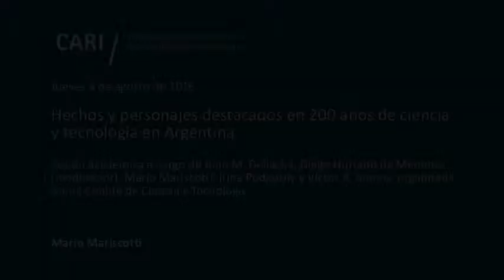Hechos y personajes destacados en 200 años de ciencia y tecnología en Argentina - Mariscotti PARTE 3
Hechos y personajes destacados en 200 años de ciencia y tecnología en Argentina

Sesión académica a cargo de Juan M. Dellacha, Diego Hurtado de Mendoza (moderador), Mario Mariscotti e Irina Podgorny, organizada por el Comité de Ciencia y Tecnología

Juan M. Dellacha / Doctor en Farmacia y Bioquímica de la UBA, Profesor Titular de Química Biológica en la misma facultad e Investigador Superior del CONICET. Realizó sus investigaciones sobre endocrinología en el Instituto de Química y Físicoquímica Biológicas, UBA-CONICET. Fue Director Nacional y Binacional del Centro Argentino Brasileño de Biotecnología

Diego Hurtado de Mendoza / Doctor en Física de la UBA. Profesor Titular de Historia de la Ciencia y la Tecnología, Escuela de Humanidades-UNSAM. Es autor de más de 70 artículos en revistas especializadas nacionales e internacionales y capítulos de libros. Autor de "La ciencia argentina. Un proyecto inconcluso 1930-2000" (2010) y de "El sueño de la Argentina atómica. Política, tecnología nuclear y desarrollo nacional 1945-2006" (2014)

Mario Mariscotti / Doctor en Física y Profesor Titular de Física Nuclear de la UBA. Director de I&D de la CNEA (1984-88), Presidente de la Academia Nacional de Ciencias Exactas, Físicas y Naturales (1994-98) y de la Agencia Nacional de Promoción Científica y Tecnológica (1997-99). Autor de "El Secreto Atómico de Huemul"

Irina Podgorny / Antropóloga y Doctora en Ciencias Naturales (UNLP). Investigadora Principal del CONICET, Premio Estímulo de la Fundación Bunge y Born (2001) y muchos otros entre los que se destaca el Premio Georg Forster, de la Fundación Humboldt de Alemania (2013). Research Fellow del Instituto Max Planck de Historia de la Ciencia (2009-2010) y del IKKM-Weimar (2013). Profesora invitada en EHESS-París, Toulouse, Wofford y Barnard Colleges, Cátedra A. Moreau (Paris 7). Autora de numerosos trabajos en su especialidad en revistas de prestigio internacional y directora de la Colección "Historia de la ciencia" en la editorial Prohistoria de Rosario